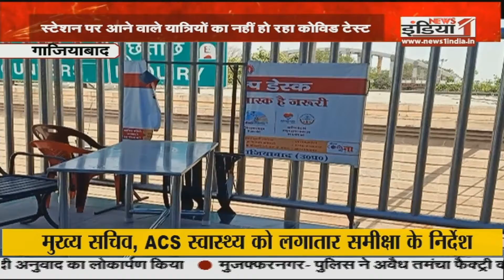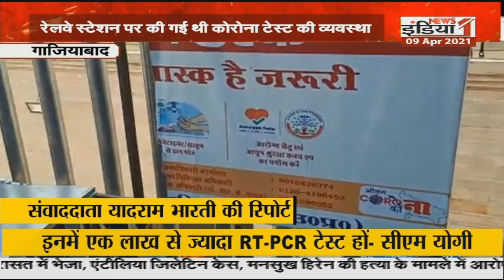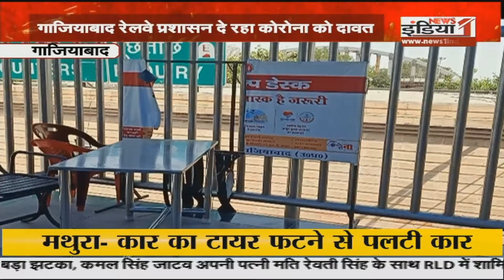Bulandshahr में त्रिस्तरीय पंचायत चुनाव के लिए ट्रेनिंग शुरू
Airtel - 350,
Netvision - 219,
RCN - 403,
UCN-223
Alisha Digital- 285
HDS- 127

We are also available on:
MX Player
JIO TV